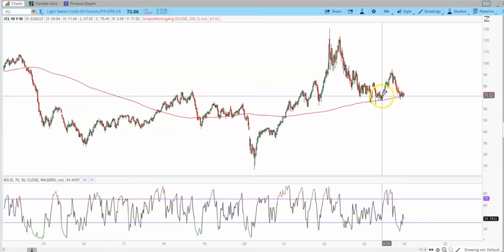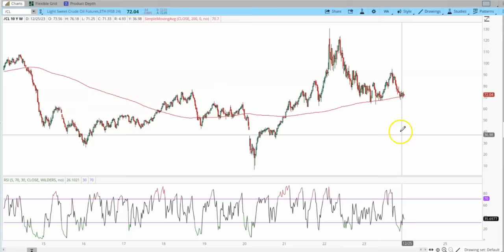Beware of chasing mature rallies